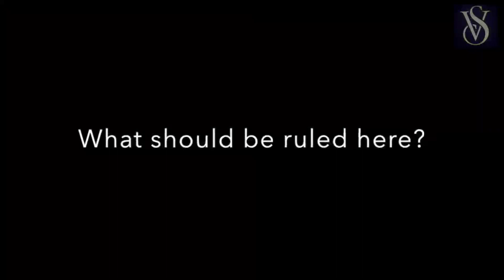Center line violation rule || Comment down violation or not